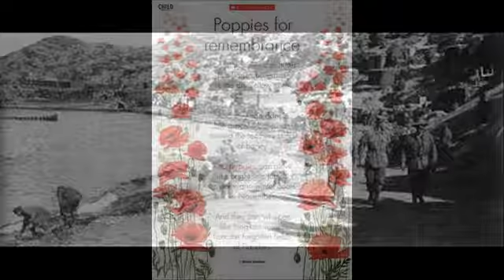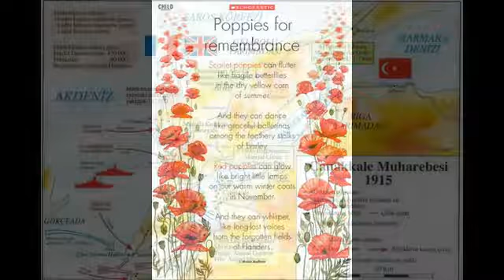Anzac Tours Turkey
On 25 April every year, Australians commemorate ANZAC Day. It commemorates the landing of Australian and New Zealand troops at Gallipoli on 25 April 1915. The date, 25 April, was officially named ANZAC Day in 1916.

ANZAC stands for Australian and New Zealand Army Corps. In 1917, the word ANZAC meant someone who fought at Gallipoli and later it came to mean any Australian or New Zealander who fought or served in the First World War. During the Second World War, ANZAC Day became a day on which the lives of all Australians lost in war time were remembered. The spirit of ANZAC recognises the qualities of courage, mateship and sacrifice which were demonstrated at the Gallipoli landing.